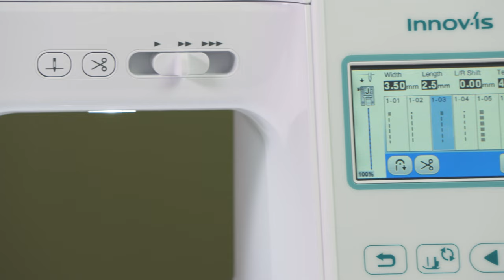Brother Innov-is F560 Näh- und Quiltmaschine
Egal, ob Sie schon eine Weile nähen oder gerade mit dem Nähen beginnen, der Extra-Komfort-Nadeleinfädler, die Unterfaden-Schnellautomatik, der Schieberegler für die Geschwindigkeitskontrolle und das einfache Einfädelsystem machen die Innov-is F560 so einfach zu bedienen.